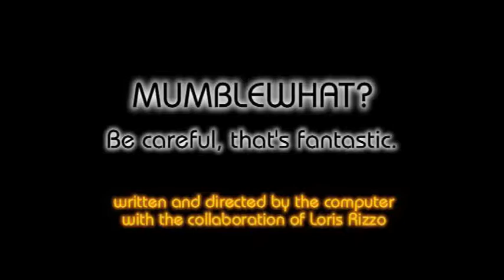MumbleWHAT?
A little "mumblecore" divertissement with a fantastic element by Loris Rizzo.